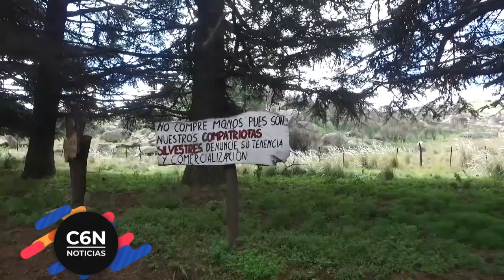TERCER SECTOR SE SUMA A CANAL SEIS